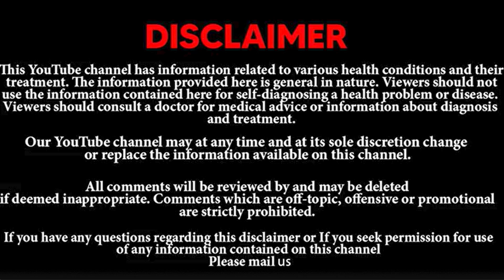உயிரை காக்கும் மூலிகை | இந்த ஒரே மூலிகை போதும் வாழ்நாளில் உடலுக்கு நோயே வராது | Yogam | யோகம்